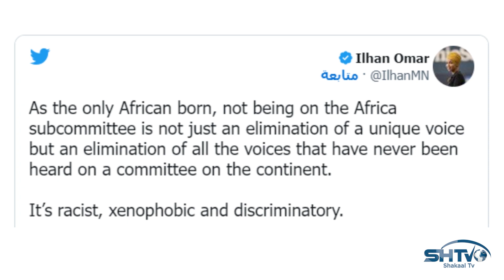Maxay tahay sababta Ilhaan Cumar looga saaray guddiga arrimaha Afrika ee Congress-ka Maraykanka?